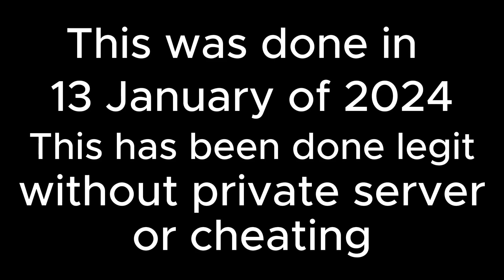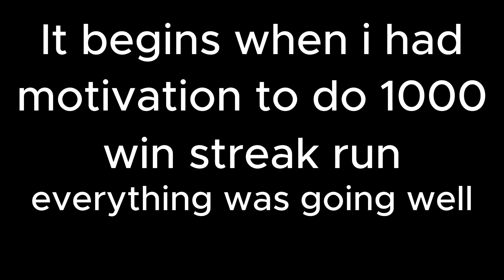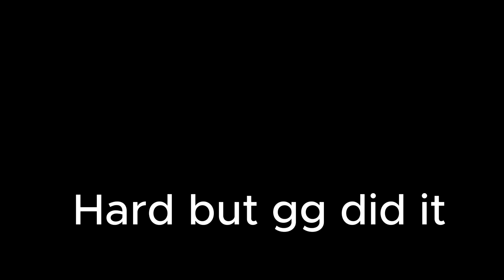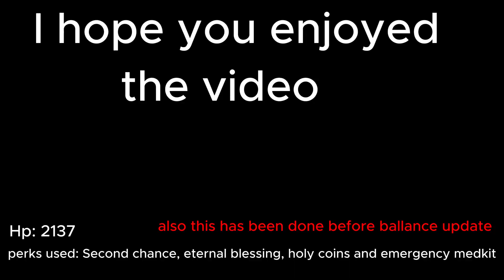SDR 1k win streak special